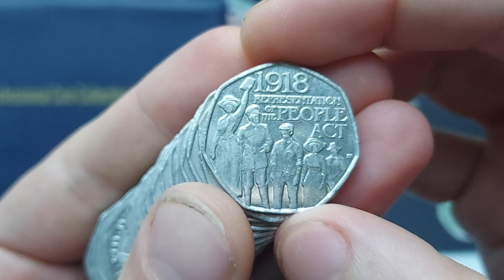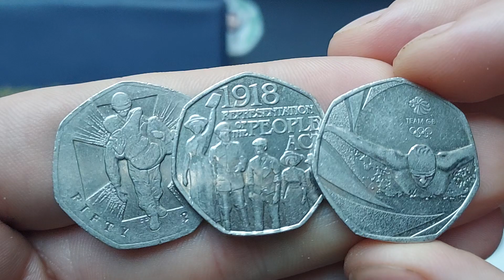£30 50p Coin Hunt for EVERY UK 50p #20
£30 50p Coin Hunt EVERY UK 50P #20 Can we collect every uk 50 pence coin before Christmas. There are currently 73 different 50 pence coins in uk circulation